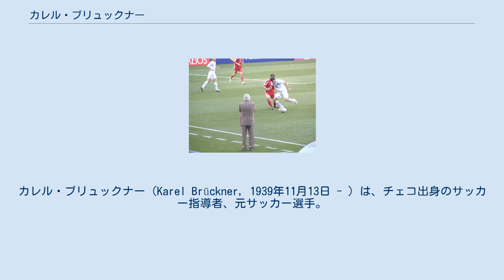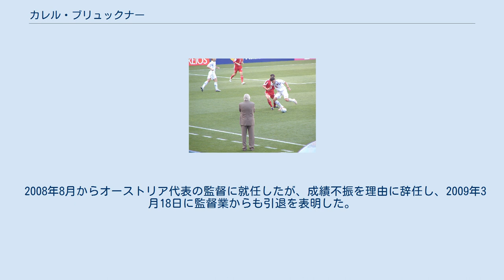カレル・ブリュックナー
SKシグマ・オロモウツの選手
FCバニーク・オストラヴァの選手
カレル・ブリュックナー（Karel Brückner, 1939年11月13日 - ）は、チェコ出身のサッカー指導者、元サッカー選手。
カレル・ブリュックネルという表記も見られる。
 長くサッカーに関わりつづけ、2002年まで母国サッカーチェコ代表のアシスタントを務めていた。
1998年、ワールドカップ・フランス大会後のヨージェフ・ホバネツ監督時代、選手と指導者側との確執のみぞが埋まらず、チームの統率に苦心していた。
その頃、パベル・ネドヴェドという突出した存在がチームの絶対的権限を握り、これが遠因となって予選も敗退。
注目された強豪ながら、2002年の日韓W杯出場権を逃した。
 こうした内紛をおさめるため、2002年1月、満を持してブリュックナーが代表監督に就任。
指導者として頭角をあらわすのはこの頃からである。
まず、チーム改革を行なった彼はネドベドを説得、戦力として慰留させた傍らでチームを統制するため厳格な管理をしいて組織化を図った。
2月12日のサッカーハンガリー代表戦の初采配を皮切りに、チェコ代表を熟成させていく。
一方、ゴールキーパーのペトル・チェフ、攻撃型のミラン・バロシュ、中要のヤン・ポラークら、新戦力となる選手を育成。
また、伝統となる“小道を通すような精巧緻密なパスサッカー”に磨きをかけ、結果、得点力が格段に増していった。
 こうして2004年のヨーロッパ選手権大会では期待通りベスト4の成績を残し、2006年のドイツW杯にはチェコ分離後初出場、分離前から数えれば実に4大会ぶりの本大会出場に導く。
本大会では上位進出が有力視されていたが、元々選手層が薄い上に主力に故障者が続出して力を発揮できずにグループリーグで敗退。
しかし、それまでの功績が評価された事もあってＷ杯後、新たに2年間の契約延長となった。
世代交代の過渡期で戦力低下が囁かれていたが、2008年のヨーロッパ選手権の予選も無事に突破。
その本大会を最後に代表監督を辞任する事を表明。
 本大会はスイスには勝利したものの、ポルトガルには敗戦。
グループリーグ突破をかけてのトルコ戦では試合終了15分前まで2-0でリードしていたが、その後3点を立て続けに取られ逆転負け。
グループリーグを突破することはかなわなかった。
ユーロ2008終了後に辞任。
 2008年8月からオーストリア代表の監督に就任したが、成績不振を理由に辞任し、2009年3月18日に監督業からも引退を表明した。